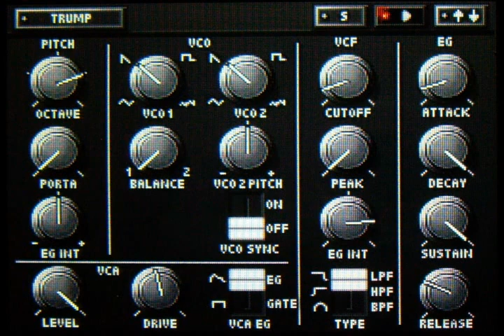korg ds-10 trumpet patch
Trumpet patch for the Nintendo Korg DS-10